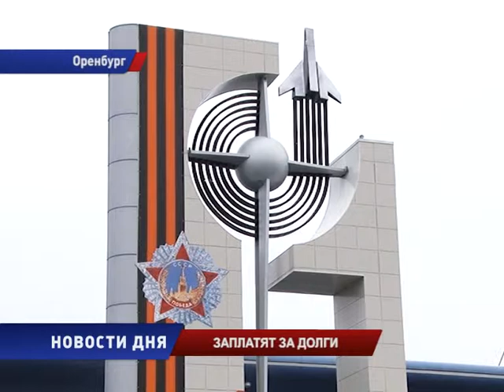Заплатят за долги